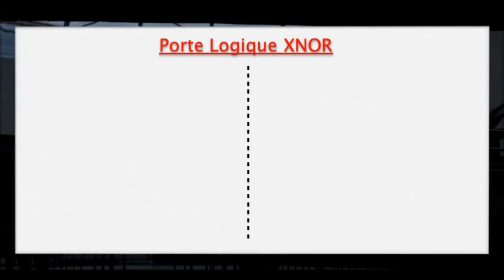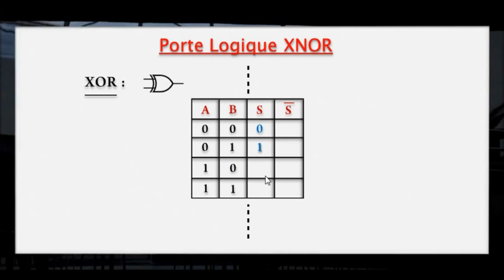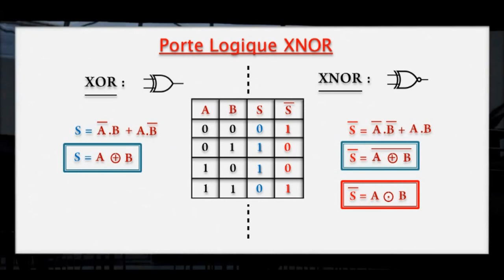44- Porte Logique XNOR - ( Important pour les Décompteurs Synchrones )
((( دعمكم يشجعنا على تقديم المزيد بإذن الله )))

▬▬▬▬▬▬▬▬▬▬▬▬▬ஜ۩۞۩ஜ▬▬▬▬▬▬▬▬▬▬▬▬

44- Logique Séquentielle ( TEMI + ESA ) - Porte Logique XNOR - Important pour les Décompteurs Synchrones // Darija Nero Academy  ( OFPPT ) ( ISTA )

((( لا تنسى التوكل على الله و قم بأفضل ما لديك ,,, و ما توفيييقنا إلا بالله )))

▬▬▬▬▬▬▬▬▬▬▬▬▬ஜ۩۞۩ஜ▬▬▬▬▬▬▬▬▬▬▬▬

✔️ لتشجيعنا على تطوير القناة :
                         ►                         دعاء طيب
                         ►                            إشتراك
                         ►                    (((شارك الفيديو )))

▬▬▬▬▬▬▬▬▬▬▬▬▬ஜ۩۞۩ஜ▬▬▬▬▬▬▬▬▬▬▬▬

Nasheed de fin : Al Habib (The Loved One) - Talib Al habib

▬▬▬▬▬▬▬▬▬▬▬▬▬ஜ۩۞۩ஜ▬▬▬▬▬▬▬▬▬▬▬▬

Par : Pr. Mouzouni Ilyass